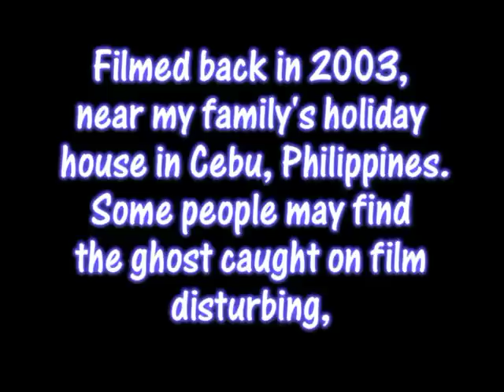Haunted Alley in Cebu, Philippines